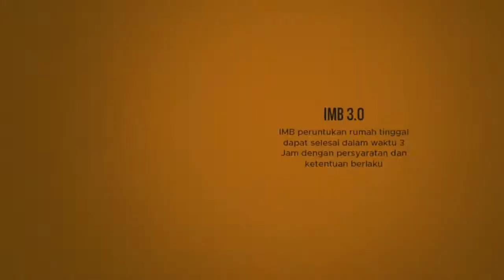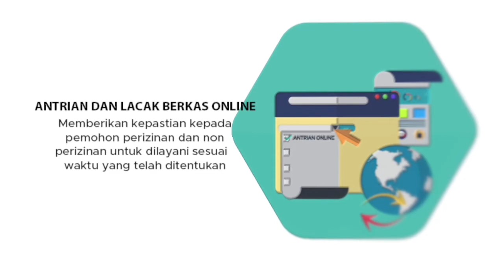Inovasi Layanan DPMPTSP Provinsi DKI Jakarta - PTSP Jakarta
Inovasi Layanan DPMPTSP Provinsi DKI Jakarta.
Salam Setia melayanijakarta .